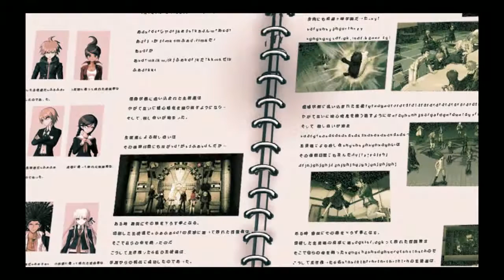Danganronpa 2: Goodbye Despair - Episode 59 - Hope's Peak History Lesson Part 2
Help me decide what my next main series should be!